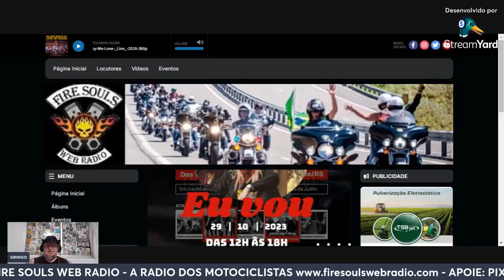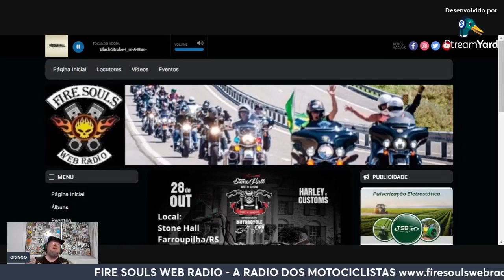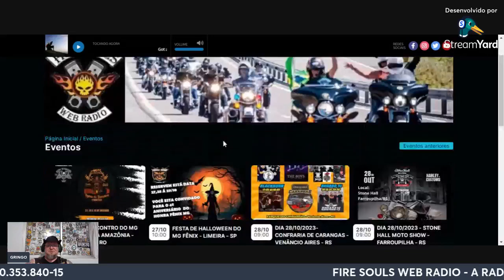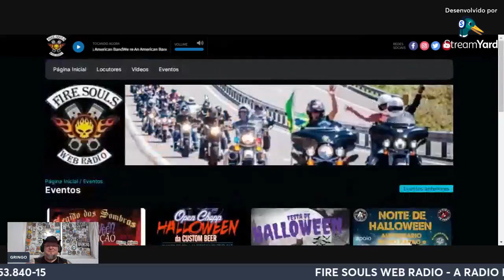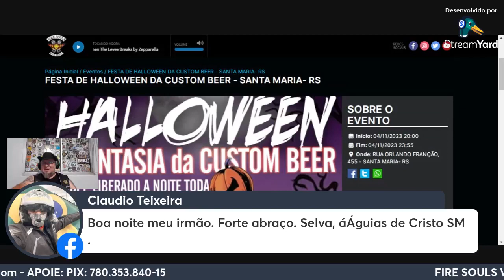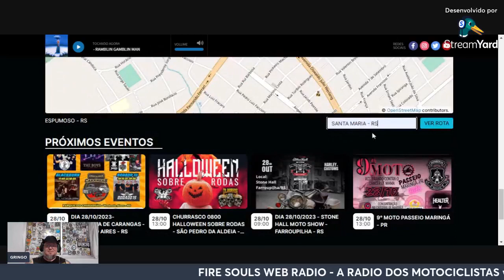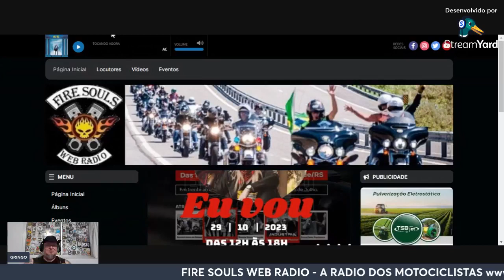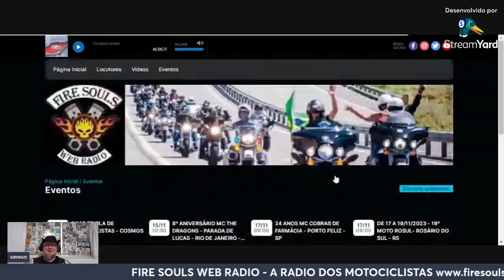FIRE SOULS NEWS - DIA 24/10/2023 - MOTO ENCONTROS CONFIRMADOS + PREVISÃO DO TEMPO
LIVE DO FIRE SOULS NEWS - NO YOU TUBE